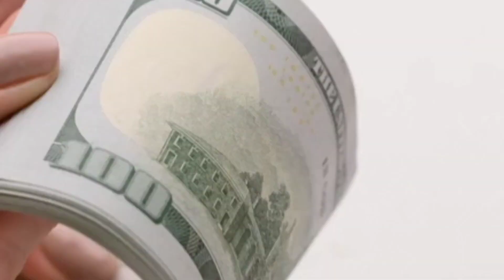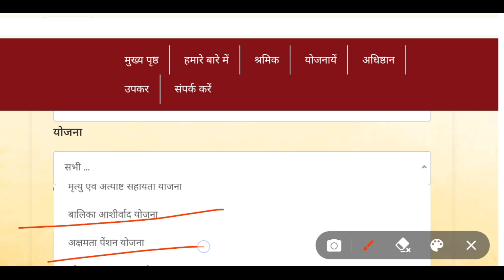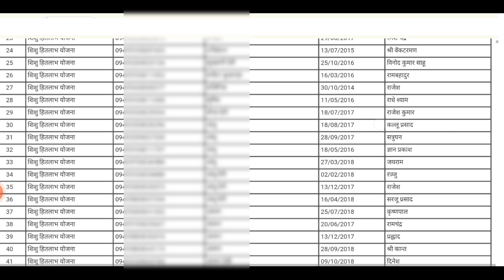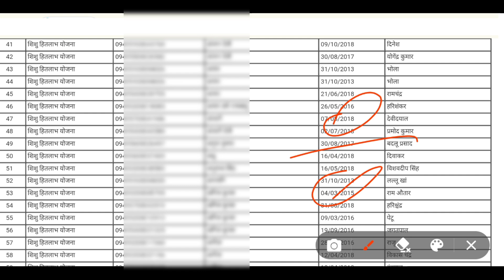लेबर कार्ड की सभी योजना का पैसा आना शुरू पूरी लिस्ट आ गई जल्दी देखें|Sharm card yojana